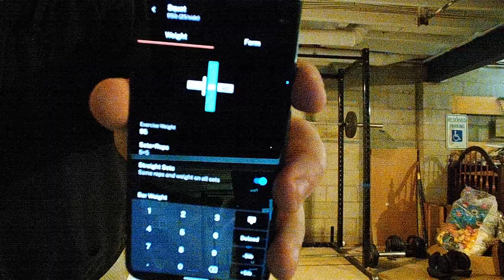Homeless Forsen Cosplayer Lifts Weights While Talking About Gaming